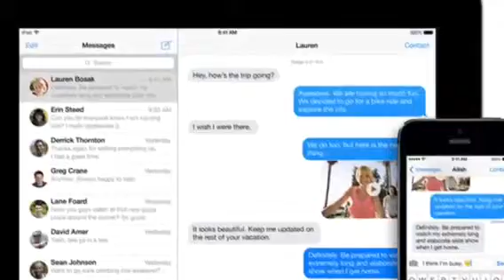Montor Your Kids!!!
Do it!!

(Project for CS Principles class. We sent this to the college board. Oh boy.)